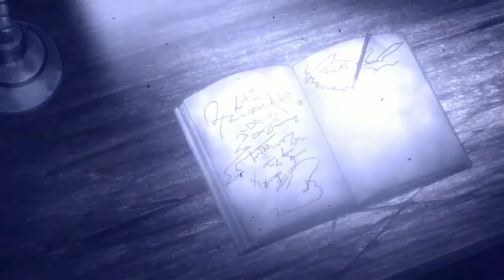this is Halloweeb! Anime mix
Ps I hope your enjoying spooptober/Halloweeb month